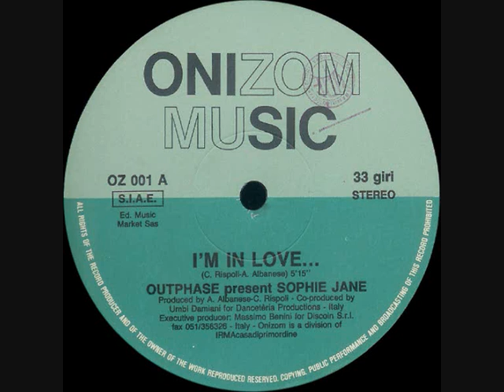Outphase presents Sophie Jane - I'm In Love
Label: Onizom Music
Catalog#: OZ 001
Country: Italy
Released: 1990
Genre: Electronic